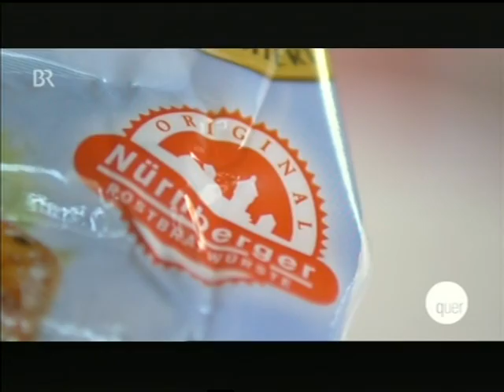Gregor Lemke bei Quer (Bratwurst Röslein Nürnberg)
Doku im BR über die Nürnberger Bratwurst